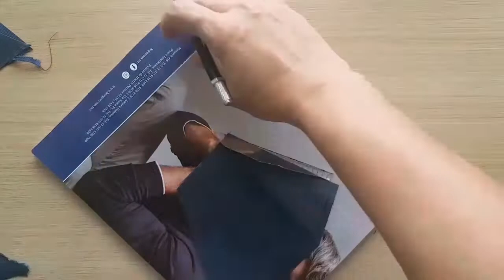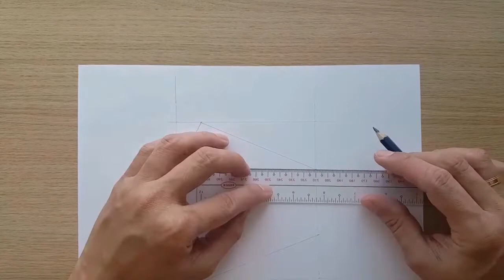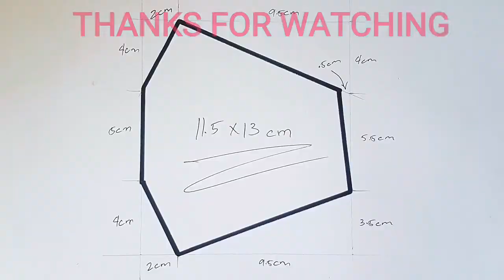DIY FACE MASK | diy face mask hand sew | Free Pattern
Hand sew Do-it-Yourself fabric face mask is made from old fabric cooler bag from the company Royal Caribbean Cruise Ltd.
This face mask is built for fashion facing the big logo of the company  on the left side of the mask telling that the cruise line will be back soon and healthy.
And inspire all crew member who's waiting to repatriation home safely.

Thank You Royal Caribbean❤
Stay Safe Everyone, Godbless❤

Face Mask Pattern is on the last minute of the Video.